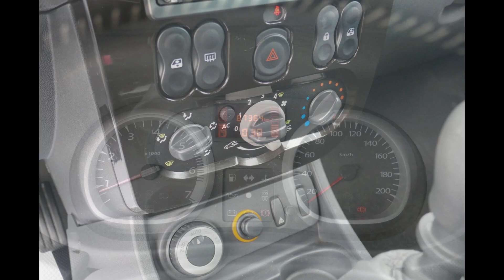Tanie i polecane SUVY 2023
Zastanawiasz się nad zakupem używanego SUVA? Mając ograniczony budżet też można znaleźć dobre auto! Zapraszam na moje propozycje najtańszych polecanych SUV.